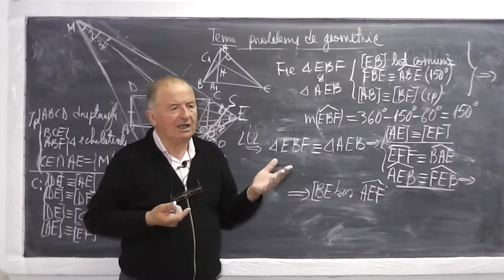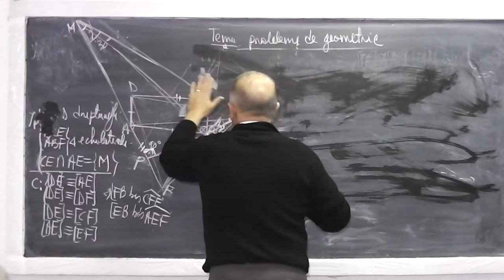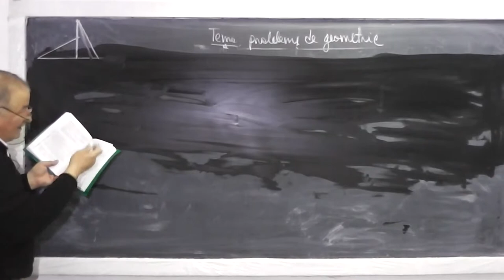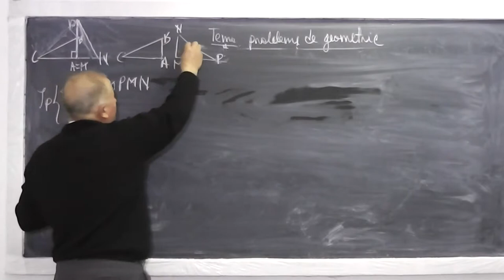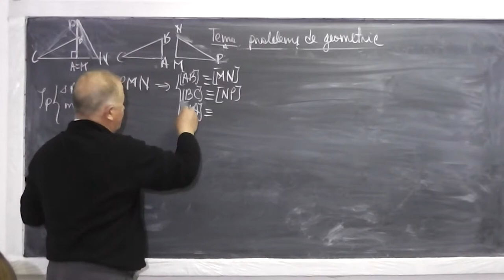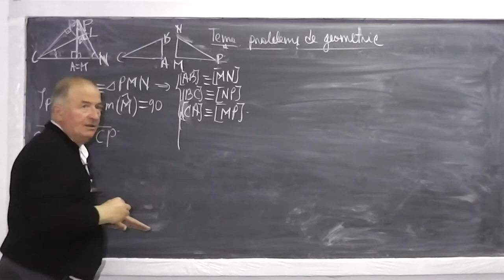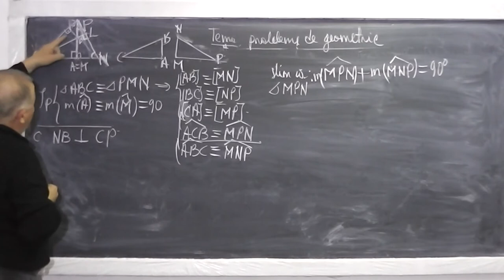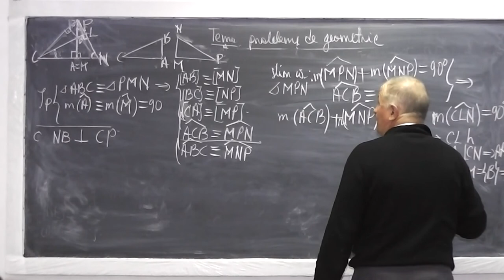2/2 Lectia 479 - Linii importante in triunghi si concurenta lor - Probleme - Clasa 6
Daca lectia va este utila, as aprecia un Share sau Like - In aceasta lectie de matematica ne concentram pe rezolvarea problemelor de geometrie plana si vedem cum anume trebuie sa le abordam (ipoteza, concluzie, demonstratie si redactarea corecta a solutiei). Discutam si despre liniile importante intr-un triunghi (mediana, inaltime, mediatoare, bisectoare) si concurenta lor. Daca lectia va este utila, as aprecia un Share sau Like - VIDEO MATEMATICA cu Proful Online sau cautati pe Google: profu online Ioan Ursu

- 1/2 Lectia 479 - Linii importante in triunghi si concurenta lor - Probleme - Clasa 6
- 2/2 Lectia 479 - Linii importante in triunghi si concurenta lor - Probleme - Clasa 6
- Lectia 479 - Linii importante in triunghi si concurenta lor - Probleme - Clasa 6